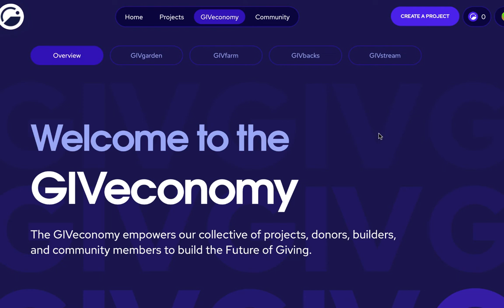Getting Started with Giveth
Welcome to the Giveth onboarding video series. In this video, we will be explaining how the website works, how to donate to projects, how to contribute to our governance platform, how to earn yields on our platform, how to get rewards for your donations, and how to take part in our rewards system that benefits donors weekly until the year 2026.